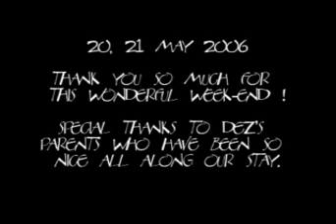Weekend at Dez's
Wonderful weekend at Dez's, in Changzhou.